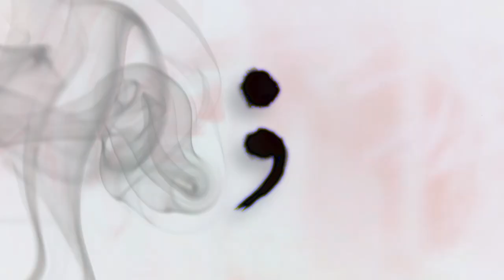FREE | [SAD] 6lack x XXXtentacion Type Beat - "stay."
💎Stay Up

💿 Must always credit in title - (Prod. NOVO)

► CONTENT CREATORS
You can monetize your videos with my beats as long as the beat is supportive of the video and not the main reason people will watch it.

*FREE BEATS ARE STRICTLY FOR NON-COMMERCIAL USE ONLY*